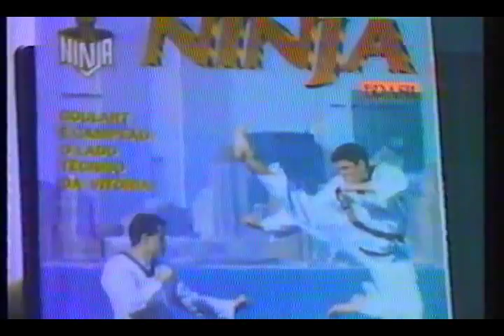Trecho do Globo Esporte/Ce.TV VERDES MARES.Anos 90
Trecho do Globo Esporte Ceará.TV VERDES MARES/CE Anos 90s